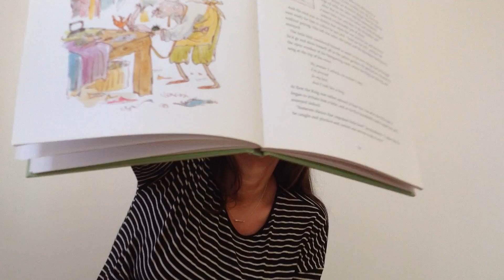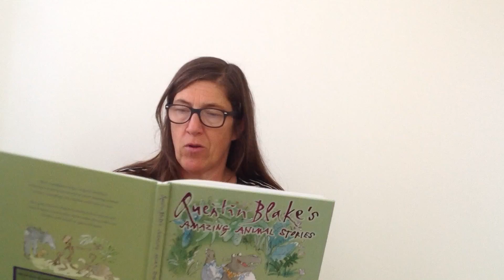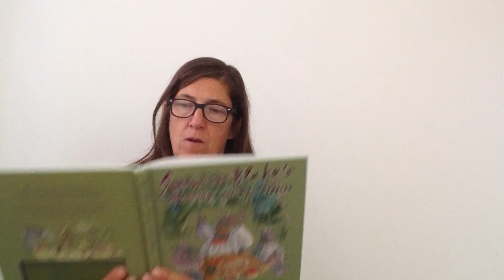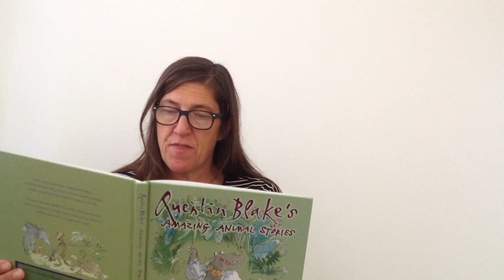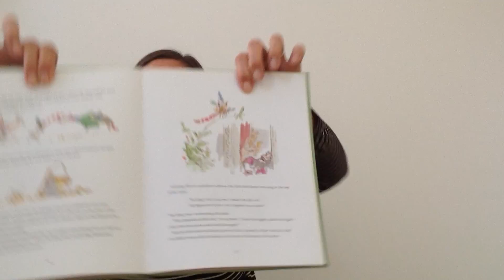5 The Impudent Little Bird